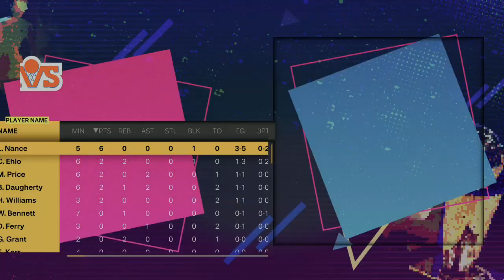Playstation Roundup, Xbox Predictions, Amico News, and More!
On this episode of the podcast, I go over some of the bigger announcements from the Playstation Showcase, make some predictions for the Xbox showcase, and talk about the latest Amico news.

Chapters
00:00 - Intro
03:46 - Mortal Kombat 1
07:20 - Amico Letter
22:32 - Sony Roundup
35:16 - Microsoft Predictions
44:06 _ metal Gear Collection
44:56 - New Dragon Quest
46:24 - Outro

Amazon Music
(Other Platforms Coming Soon)